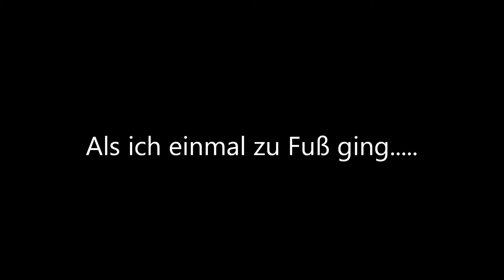Was ich alles sah, als ich einmal zu Fuß ging